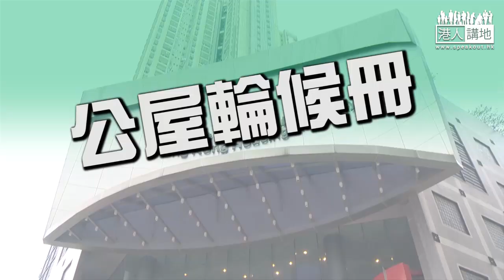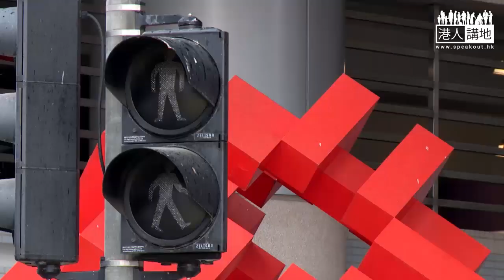【房屋系列：幾時上到樓？】公屋輪候冊廿六萬人 王坤：公屋「吉」單位優先畀單身後生仔 部分屋邨可插針起公屋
行政長官新一份施政報告今星期三公布，「房屋」是重中之中；現時公屋輪候冊的人士高達廿六萬人，究竟政府應如何加快這批人上樓呢？公屋聯會主席王坤接受《港人講地》專訪時表示，現時有過萬個空置的長者公屋單位，政府應重新編配，給單身後生仔入住。

至於現時有不少屋邨均未用盡地積比率，王坤指應善用這些土地：「為什麼不能插針式多起一兩幢公屋呢？既然說住屋問題是全香港市民的一個責任問題，就不能說公屋居民沒有責任。」另外，政府可利用十多年後才發展的官方宿舍用地，興建類似「中轉屋」的過渡性房屋，以解燃眉之急。